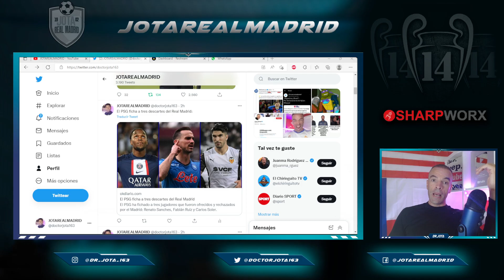VAYA PROYECTAZO, EH KYLIAN | El MEGAPROYECTO de Mbappé se basará en 3 DESCARTES DEL R.MADRID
1. ¡Obtenga 1 camiseta gratis, ordene 3 artículos!
2. ¡Obtenga 2 camisetas gratis, ordene 5 artículos!